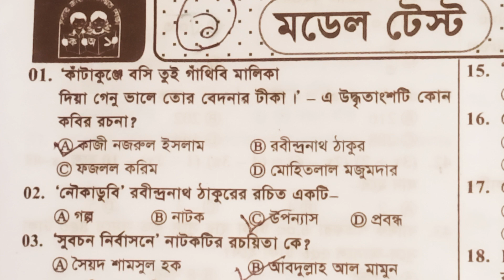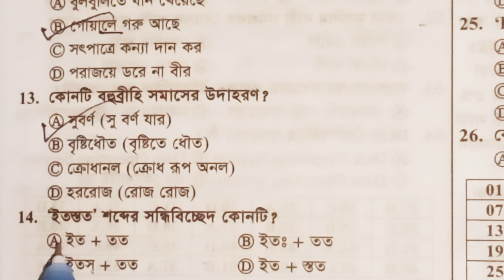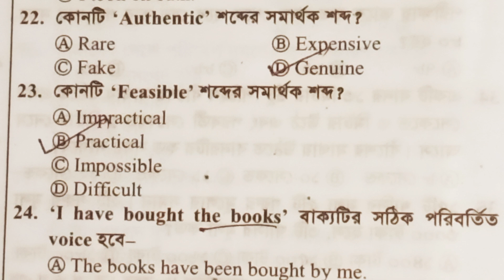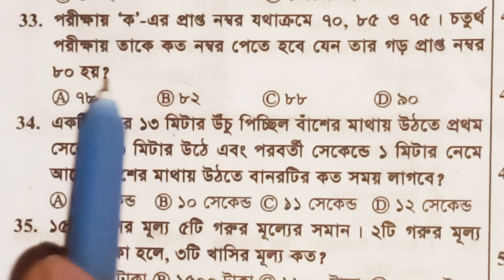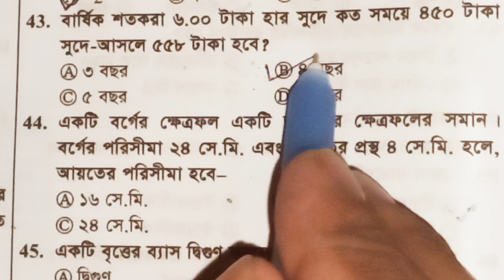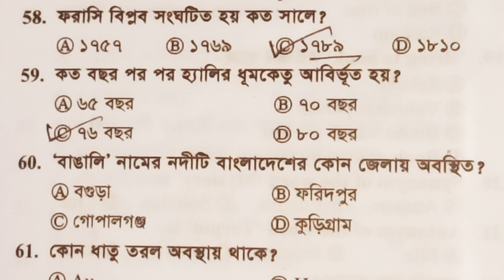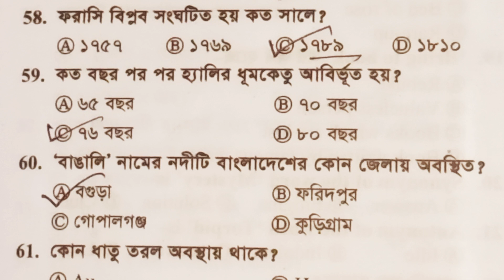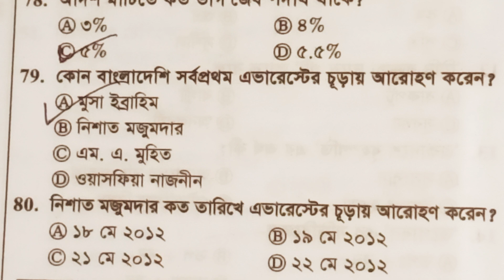Primary model test 1 / প্রাথমিক সহকারি শিক্ষক নিয়োগ প্রস্তুতি 2023 / BCS / primary / Dhaka97 tv